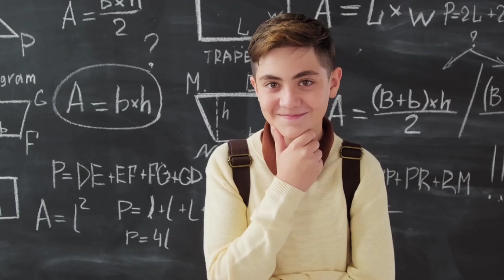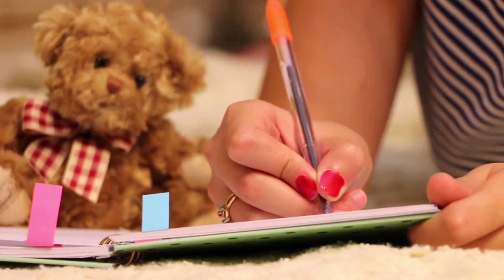दिमाग तेज कैसे करें ? || कमजोर छात्र जरूर अपनाएं ये ट्रिक || Motivation वाले Bhaiya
My Gagets 👇

My Laptop 🔻

My Mic 🔻

My Tripod 🔻

My camera 🔻

My Pentab 🔻

🔻Popular Videos Of This Channel

🔻Photos & Videos Sources